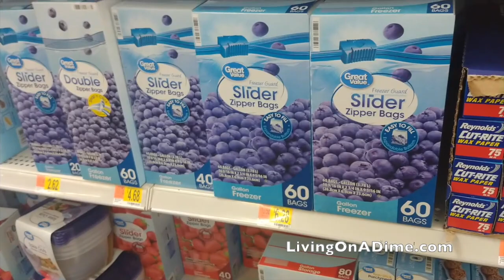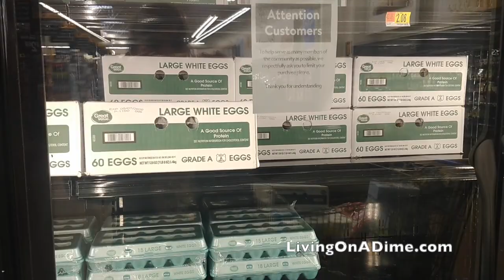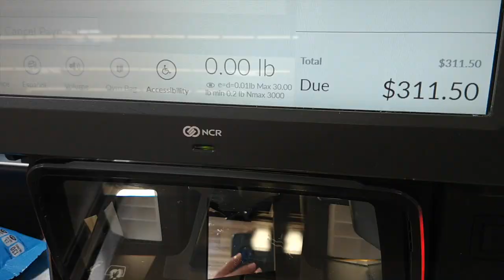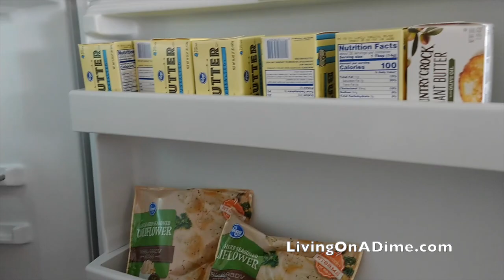$1000 Grocery Haul! - Crisis Grocery Shopping!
In this video come grocery shopping with me and see what I got for $1000!  Meat might be in shortage and it's time to stock up!